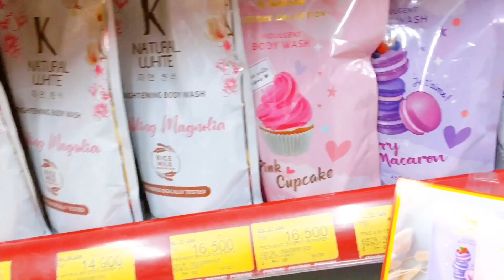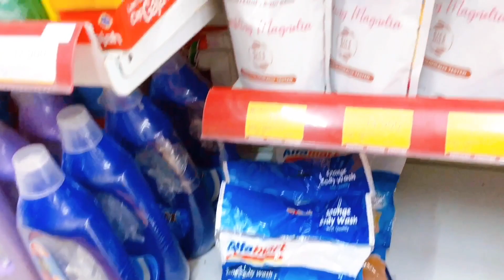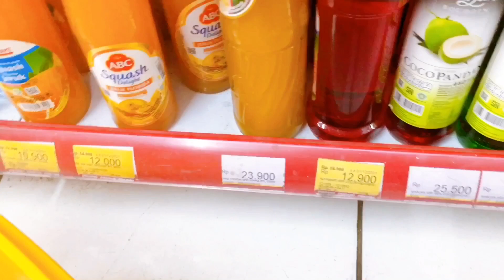A DAY IN MY LIFE | menikmati aktifitas yang itu-itu aja | sibuk tapi happy